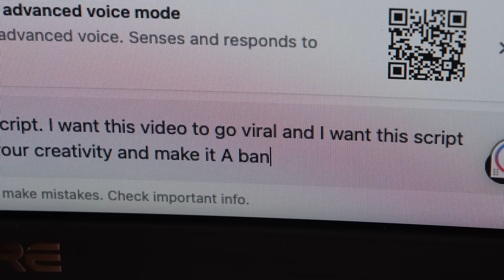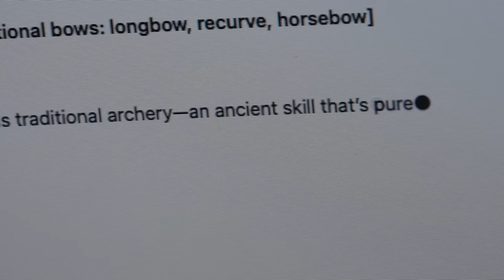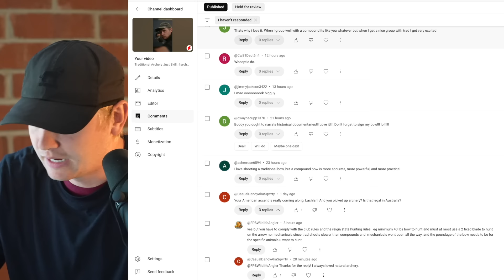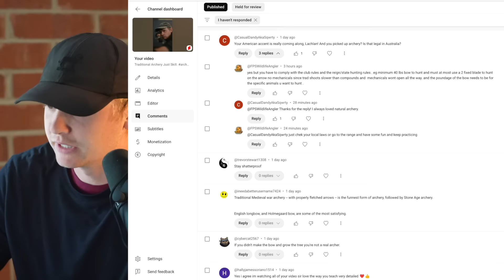You Didn't Notice I Posted An AI-Generated Archery Video 😢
Under $20 Useful Archery Gear
Arrow Puller
Perfect Bowstring Wax
Brass Nocking Points
Beaver Silencers

Arrow Recommendations
Cheap Arrows
High Quality Arrows

Target Recommendations
MY ALL-TIME FAVORITE
Best Value
Most Affordable
Most Durable

Camera Gear
Favorite Camera
Favorite Mic
Favorite Lights